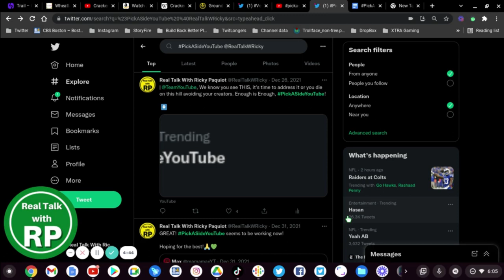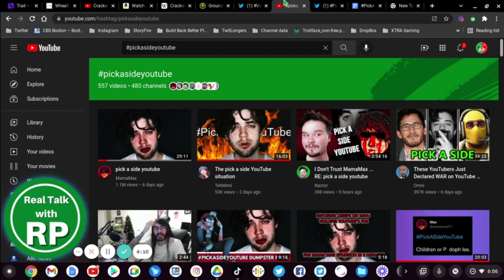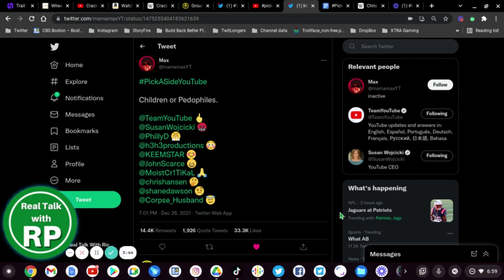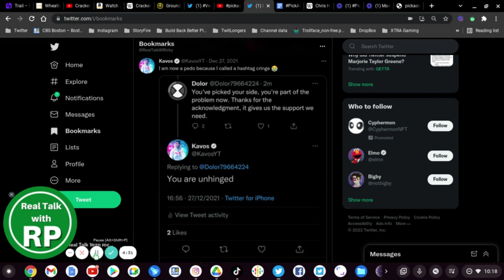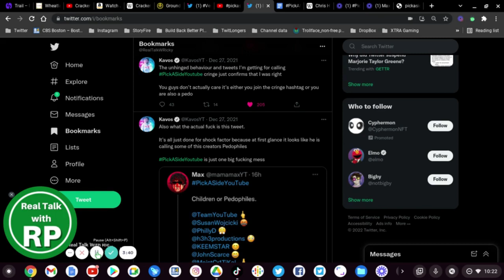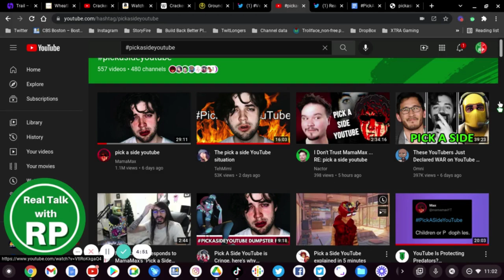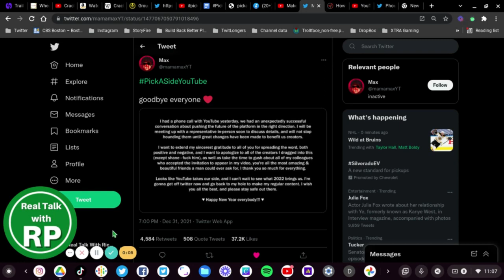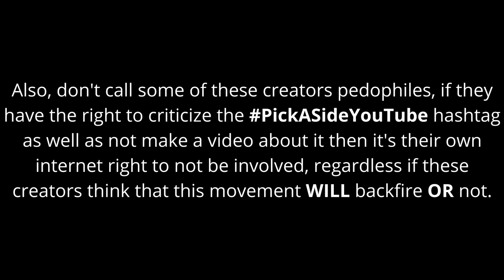My Opinion On PickASideYouTube!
00:00 RTWRP Intro
00:05 Disclaimer
00:22 Video Title
00:26 Intermission
01:29 MamaMax
02:56 YouTube Commentary Creators Being Called "Pedophiles"
04:51 Some Creators Are Against
05:46 My Opinion On PickASideYouTube
15:00 RTWRP Outro

Today, I'm gonna talk about the Pick A Side YouTube situation. Because this situation over a week ago had some commentary creators become targets by some of Mamamax's fans who told Kavos, Optimus, and Nicholas DeOrio that by not spreading awareness of the PickASideYouTube situation that they support a pedophile which is certainly not the case.

Some creators have an issue with the hashtag itself which is why they're being called that by fans who can't respect other people's take on Twitter over this hashtag. And if you can't respect other people's criticism of the hashtag then you should not engage with them.

I'll give my opinion on why some creators in the YouTube Community might be overreacting about the way this situation went and why it's important to SPEAK UP against YouTube, not lay low.